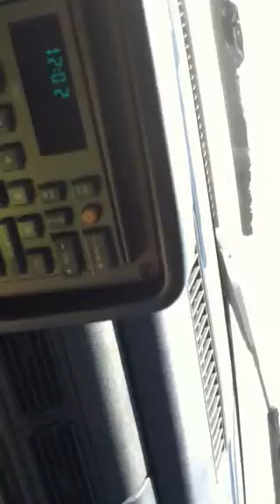Did not know I was recording. Edited .Papa Charlie, 214 Va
Original recording was way to long to post.